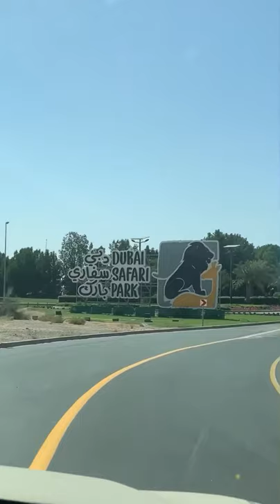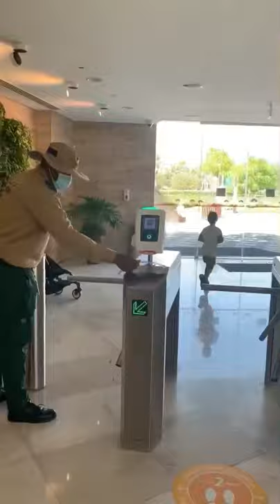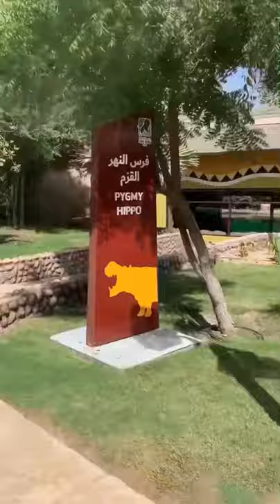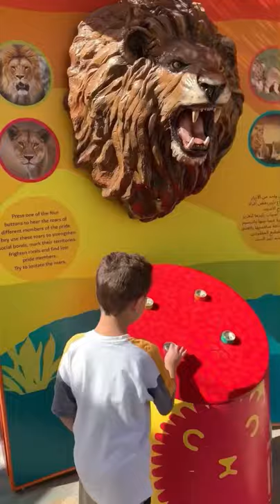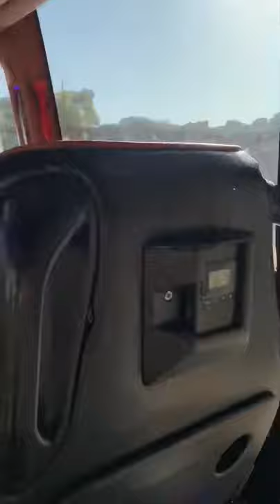Dubai safari park